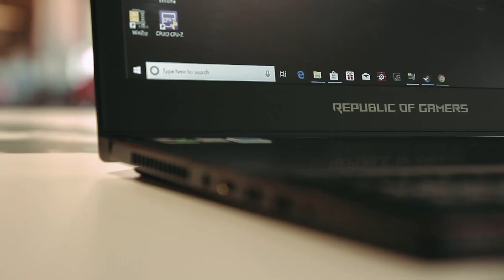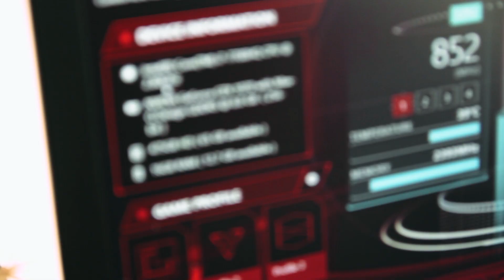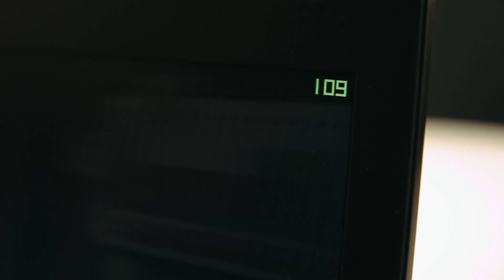ASUS ROG ZEPHYRUS: Gaming Review (Română)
Mother of GGGGGaming :O
Am găsit cel mai ușor laptop de Gaming cu Top Caracteristici!

Vezi acum reviewul la ASUS ROG ZEPHYRUS și scrie-ne în comentarii: Care sunt TOP 5 Accesorii pentru Gaming?

Moderator: Vicu Țurcan
Director de Imagine: Roman Sturza
Editor Imagine: Mihai Bruma
Producător: Victor Nicolaescu
Expert GSM: Constantin Ichizli
Coordonatorii proiectului: Ion Botnaru, Eugeniu Dabija și Eugeniu Ganța